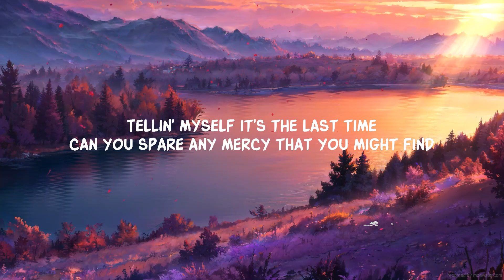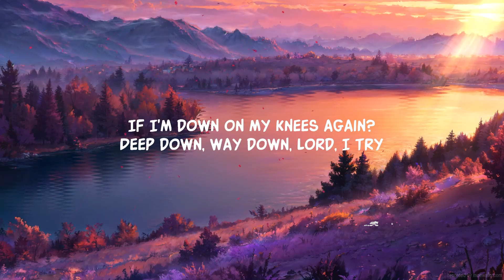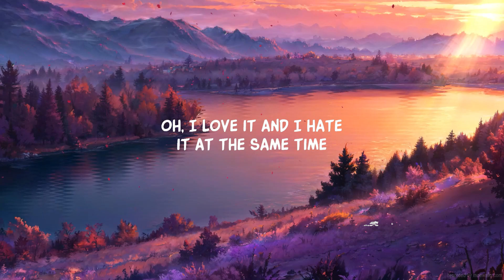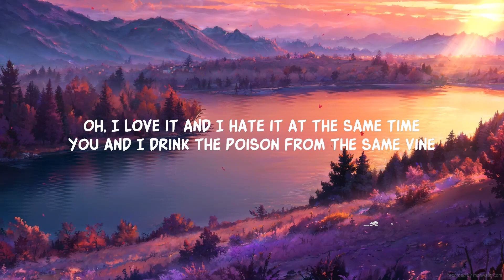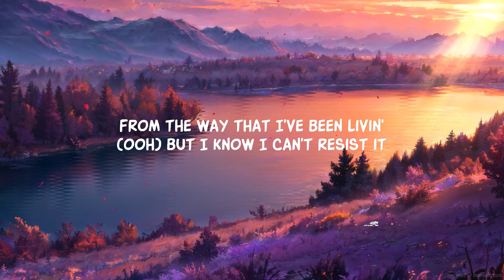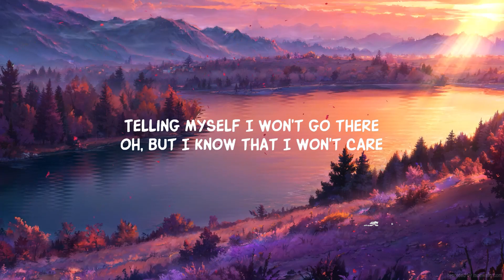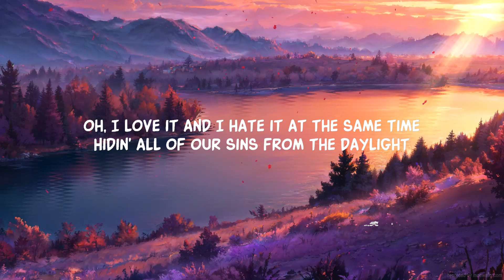David Kushner - Daylight (Lyrics) | The World Of Music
Lyric video for Daylight by David Kushner on Dan Music